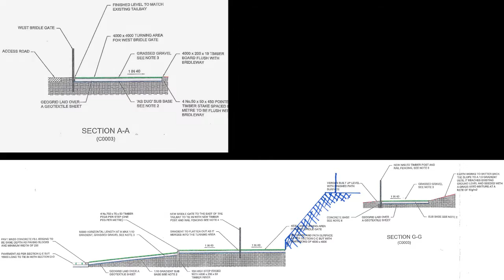A Day in the Life of Katherine Leishman: Graduate Civil Engineer – MWH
Graduate Civil Engineer Katherine Leishman joined MWH in 2013.  Based in Warrington, UK, Katherine's work has involved solving environmental and water treatment issues and she most enjoys working as part of team and finding a single best fit solution. Learn more about how Katherine's love of maths and science evolved into a career in engineering.

MWH Global employs approximately 7,000 experts including engineers, consultants and construction professionals globally. As specialists in water and natural resources, MWH employees use innovative ideas and technology to solve complex infrastructure and environmental challenges.